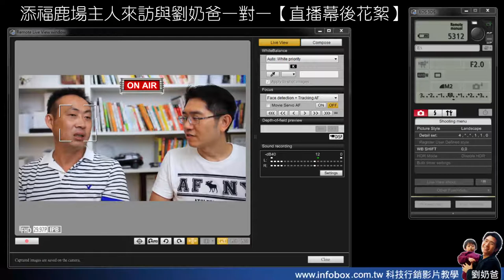添福鹿場主人一對一訪談